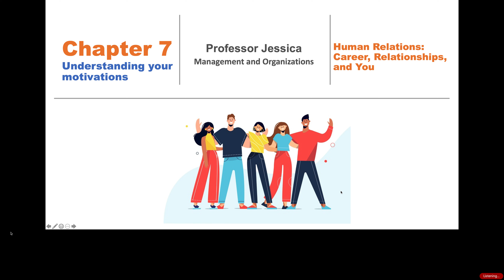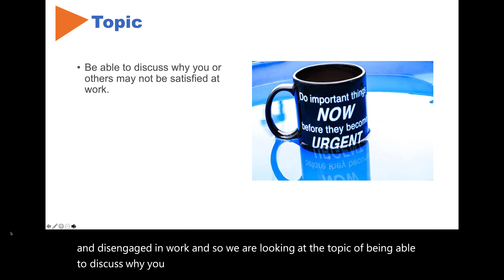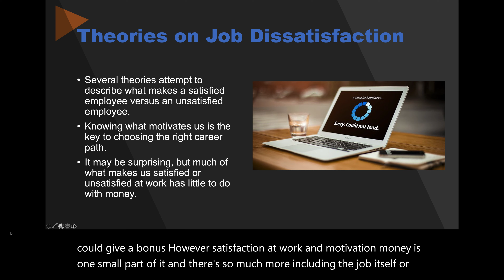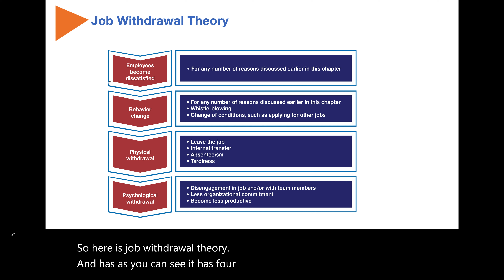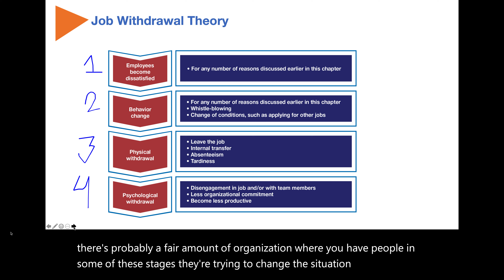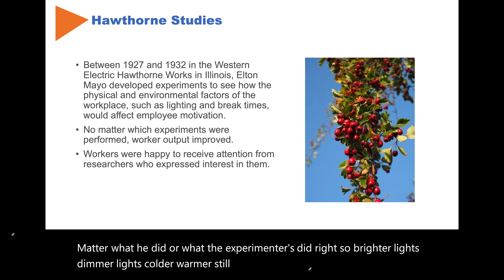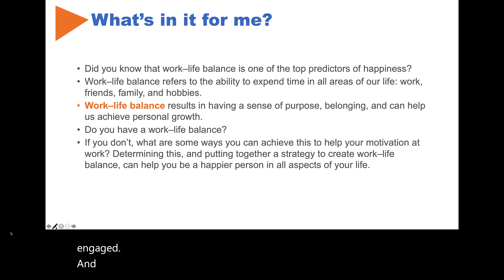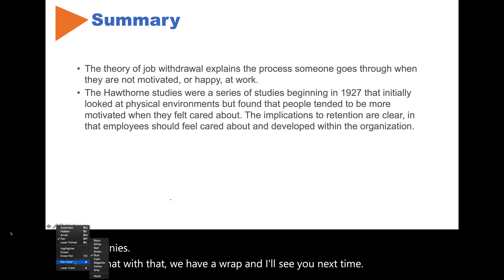Job withdrawal theory and dissatisfaction at work.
The theory of job withdrawal explains the process someone goes through when they are not motivated, or happy, at work. There are four (4) phases: becomes dissatisfied, behavioral changes, physical changes, psychological changes.

The Hawthorne studies were a series of studies beginning in 1927 that initially looked at physical environments but found that people tended to be more motivated when they felt cared about. The implications to retention are clear, in that employees should feel cared about and developed within the organization.
Work-life balance is a top predictor of happiness. Do you have work-life balance? If not, what strategy can you put in place to achieve work-life balance?

HROB152 Ch 7 Part 1